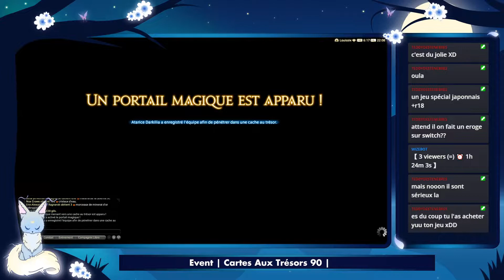REDIFF | Final Fantasy XIV | Cartes aux trésors 90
Rediffusion du stream du 08/09.

♪•]•·º♫·》» Informations

✿ Jeu : Final Fantasy XIV
✿ Objectif : Survivre
✿ Genre /  Classe : Hyur - Invocateur
✿ Serveur : Louisoix (eu)

♪•]•·º♫·》» LES CHICOBOS

♪•]•·º♫·》» A savoir
Le jeu se déroule sur le continent d'Éorzéa sur la planète Hydaelyn. Le joueur incarne le guerrier de la lumière, un aventurier dont l'apparence est personnalisable, qui explore différents lieux et qui sera confronté à l'empire de Garlemald et aux primordiaux, des divinités invoquées par des tribus d'hommes bêtes, inspirées des invocations présentes dans la licence Final Fantasy comme Ifrit, Shiva ou Garuda.